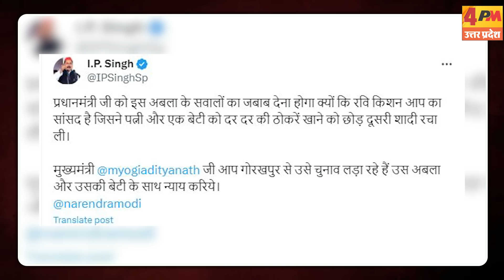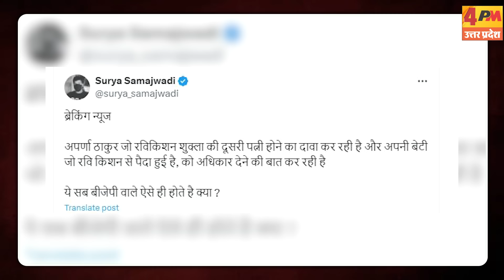चुनाव से पहले फंस गए भाजपा सांसद रवि किशन !...महिला का रवि किशन पर बड़ा आरोप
अपर्णा ठाकुर नाम की महिला का दावा है कि रवि किशन की उससे शादी हुई थी और उसकी एक बेटी भी है. उसने बताया कि रवि किशन ने 1996 में परिवार व दोस्तों के सामने उससे शादी की थी.